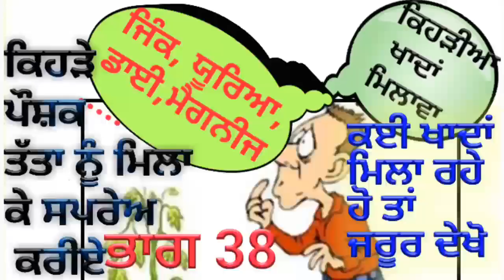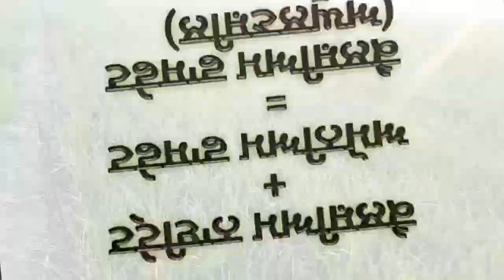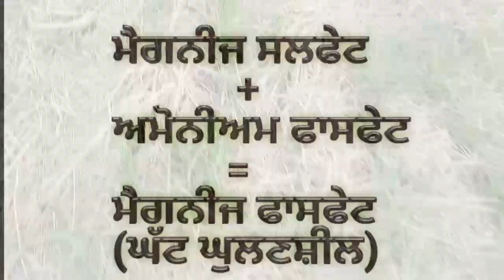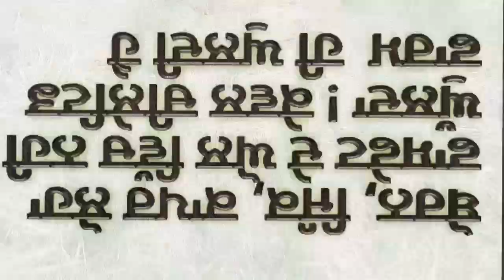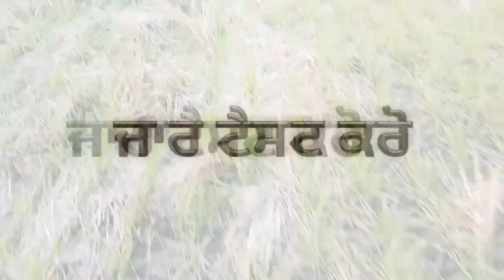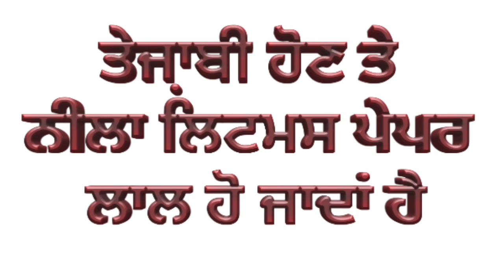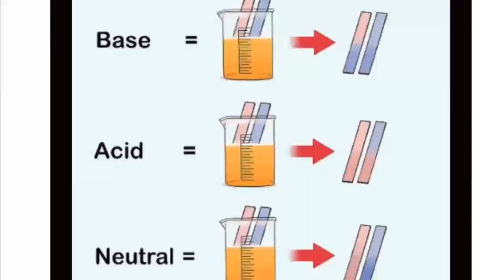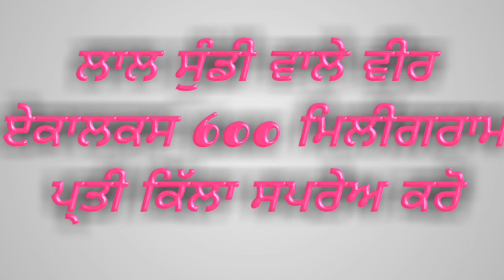Compatibility Of different manures in foliar application wheat Part 38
Farmers are using many nutrients during foliar application on Wheat.  Some nutrients precipitated due to chemical reaction with others,  due to this farmer bear heavy loss of inputs and some time these solutions burn Wheat leaves. In this video compatibility Of some nutrients discussed and method to check compatibility is also discussed. In this way this video is very precious for farmers to get higher return from their crop.